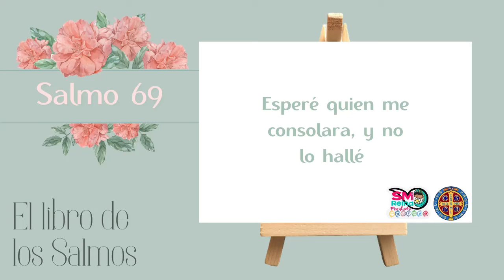Salmo 69. Espero quien me consolara, y no lo hallé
Te invitamos a orar con los Salmos, en un ambiente de paz y tranquilidad.
Un salmo para cada día.